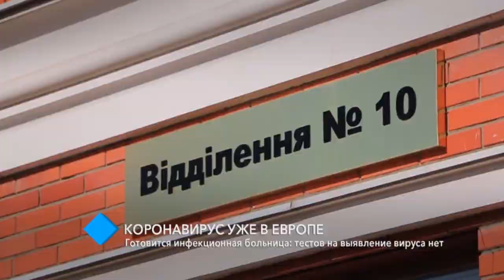Инфекционная больница готовится к встрече COVID-19: тестов на выявление коронавируса нет